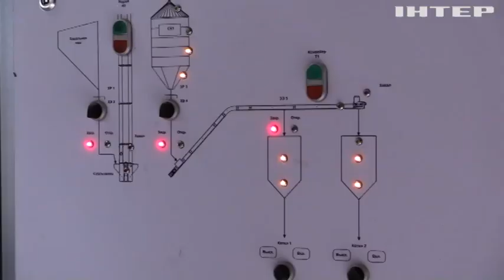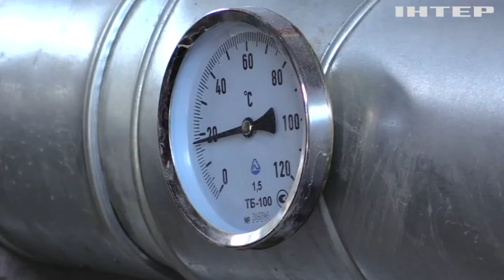Вони залишають нас без світла й тепла: головною мішенню росіян є енергооб'єкти України